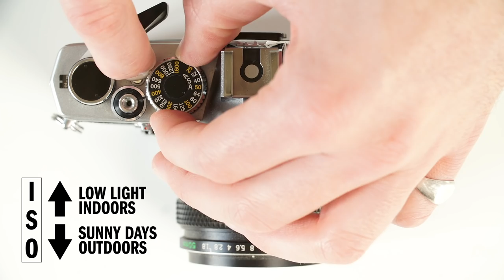UO Tech — 35mm Film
UO Home photographer, Sean Murray, gives us a crash course on how to shoot 35mm film.